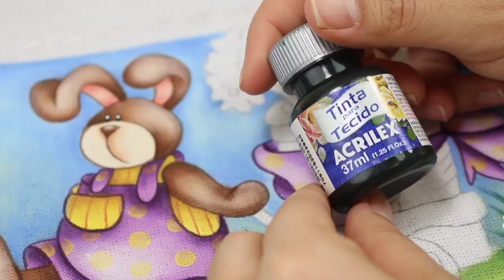Pintando Coelho e cenouras | Academia de Páscoa EP 2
No video de hoje ensino varias técnicas de pintura em tecido , mas antes gostaria de me desculpar por um problema na hora de descarregar os arquivos no computador, eu deletei do cartão de memoria pra esvaziar e poder continuar gravando, e 6 desses arquivos eu achei q tinha copiado pro computador ,mas estava corrompido , sendo assim ficou faltando a parte do preenchimento da roupa do coelhinho e da pele , deixarei as instruções por escrito aqui :

Para a pele use palha e capuccino pra fazer o preenchimento.
Para o macacão preencha com Lilas bebe e Flor de malva, faca bolinhas com amarelo canário e espere secar.
Para fazer a blusa , preencha com amarelo canário e faca as listras com Rosa antigo , espere secar...
Esses passos da aula , estavam nesses 6 arquivos corrompidos, mas a partir dai esta tudo muito bem explicado pra vocês arrasarem nas pinturas, a partir de agora terei o dobro da atenção pra que nao ocorra novamente esse problema .

* Para adquirir a apostila academiadepascoa clique no link abaixo

Instagram : @thanynhaavila | @bestfrenda